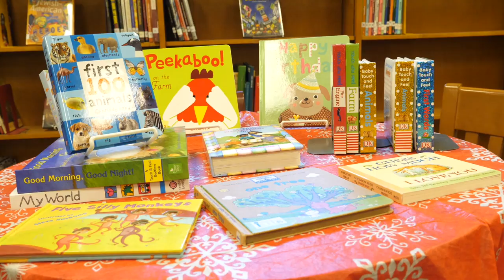Springer Holiday Shoppe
The library at Highland Springs HS was transformed into the Springer Holiday Shoppe and students got to “shop” for books to give their family and friends for holiday gifts.